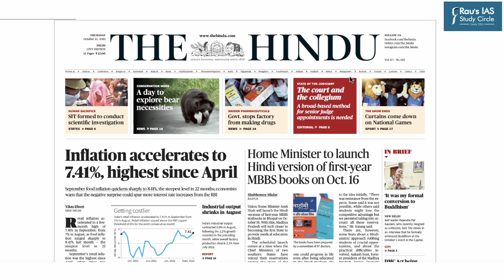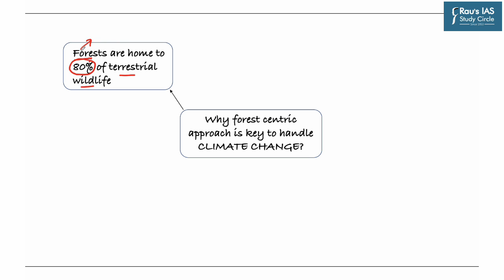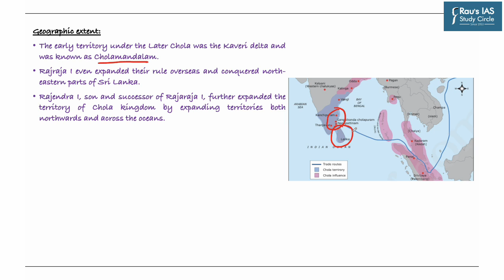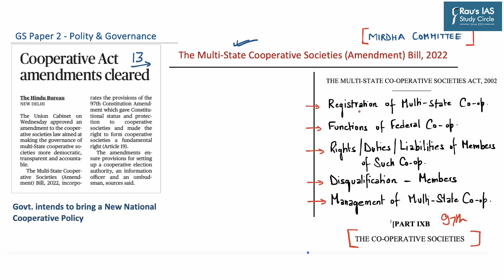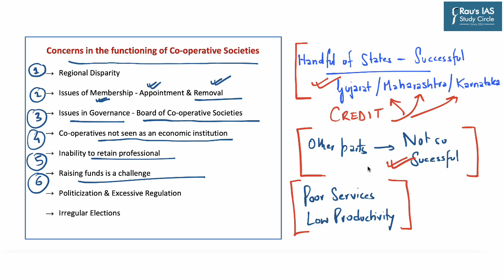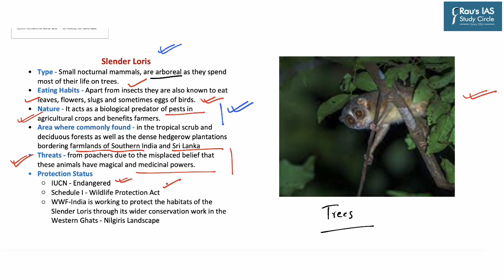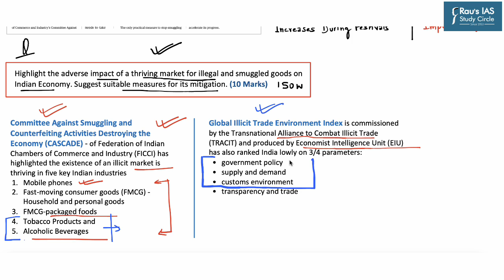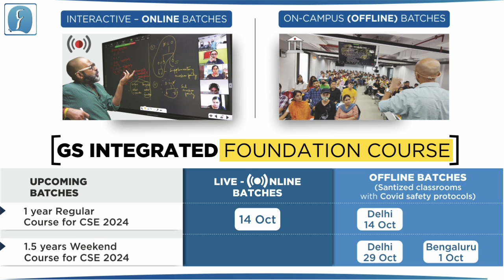THE HINDU Analysis, 13 October, 2022 (Daily Current Affairs for UPSC IAS) – DNS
Presented by: Mr. Nagendra Pratap & Mr. Naweed Akhter of Rau’s IAS Study Circle

► THE HINDU
1. Announcement – Weekly Answer Writing – (01:00)
2. We need a forest-led COP27 – Environment – (01:53)
(Importance of Technology to tackle climate change, Natural Sinks, Forests)
3. The grandeur of the Chola Empire – History & Culture – (10:44)
(Chola Architecture, Administration, Society & Economy, Coinage, Important Rulers)
4. Cooperative Act Amendments cleared – Polity & Governance - (17:03)
(Multi-state Cooperatives, Constitution 97th Amendment, Rajendra. N. Shah Judgment)
5. India’s first Slender Loris Sanctuary – Environment – (31:05)
(Slender Loris, Elephant Reserves in Tamil Nadu)
6. The war against illegal goods as India’s fight – Economy – (35:50)
(Adverse impact of smuggled goods on economy, CASCADE, Global Illicit Trade Environment Index)

Indian Economy
Government Schemes 2022
Polity & Governance
Environment, Ecology & Biodiversity
Science & Technology
International Relations